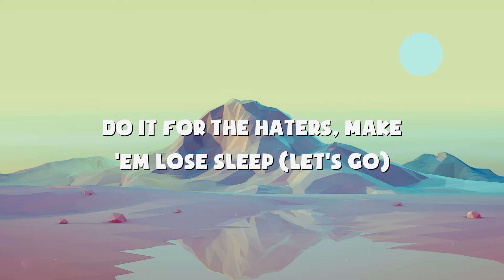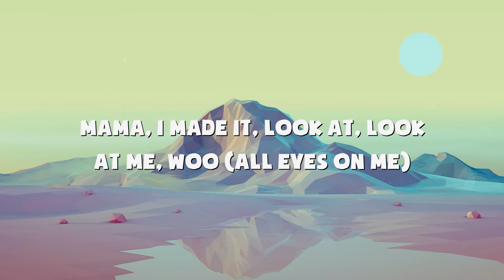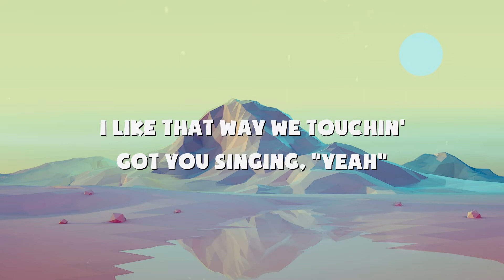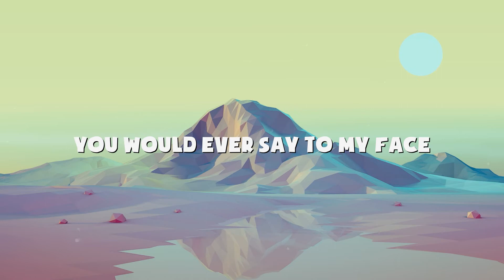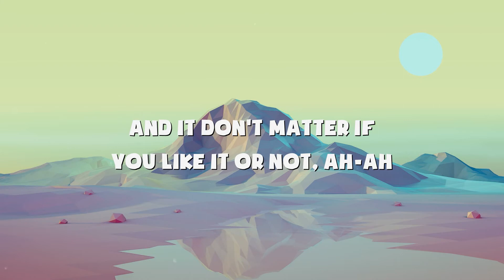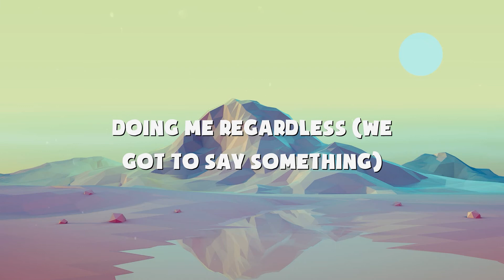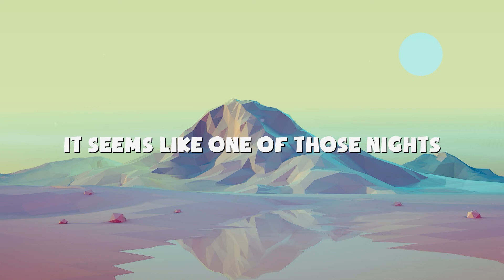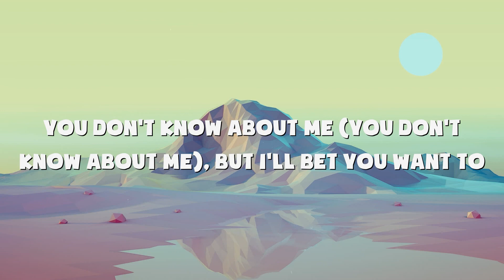Bet On Me (Lyric Video) - Walk off the Earth Ft. D Smoke (MIX)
WOTE

Bet On Me Lyrics:

Supa good
D Smoke

You should bet on me
Like I’m Apple in the 90’s
Gonna wanna get behind me like I’m 23
Before Mikey was on Nike’s
You should be- be- be- bet on me

Run like a stallion
Chase your legacy
Keep it a thousand
Self made with no pedigree

Let ’em see ya smiling on the front pages,
“mama I made it, look at look at me”
Smilin’ cause it’s contagious
Do it for the haters make ’em lose sleep

Gonna wanna get behind me
Like I’m 23
You should be- be- be- bet on me (Ohh oh)

Like I’m neon in the 80’s
Double down on me
It ain’t up to be debated
I’m a certainty
You can’t get these odds in Vegas
Baby be- be- be- bet on me (Ohh oh)

Roll the Dizzice
Lucky seven
If not I bet I’ll roll eleven
Hold me to my goals I know I told my bredren
We won’t leave this earth until the turf is proud at H art like Kevin
I’m close to god like reverend, oh
I done learned all of my lesson
Betting on me is investment
Bending the rules like inception
My angels give me that protection
Like Amazon in 2009 you get exponential interest
Like peloton you can spin around without going no where but

It might not come easy
But who said it would
It won’t happen overnight
But you know it could...

Let’ em see ya smilin’ on the front pages,
Smilin’, cause it’s all gravy
52 Aces under my sleeve

Like I’m 24
Win three rings and then go win two more
Bet on me
I’m the key so you can’t close the door
Like I’m 23
Overload to me ain’t even pressure
Matter fact when globe is on my back
Work even better
That’s why if you better you should bet on me
Like when bitcoin was a penny, double down on me
If you haven’t bid already, I’m a certainty

Bet On Me (Lyric Video) - Walk off the Earth ft. D Smoke